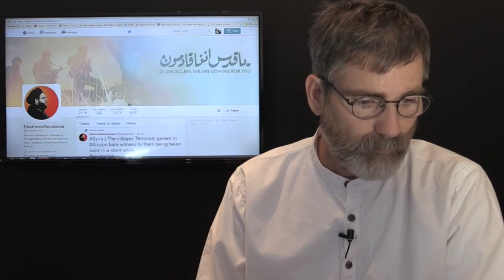Breaking: Ukraine at War with Luhansk Region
Ukraine Launches a massive offensive yesterday and the fighting continues today on multiple fronts. According to those on the ground fighting has broke out in: Svitlodarsk, Promka, Gorlovka,Yenakiieve, Yasynuvata. Dozens of deaths and wounded reported from both sides of the conflict.